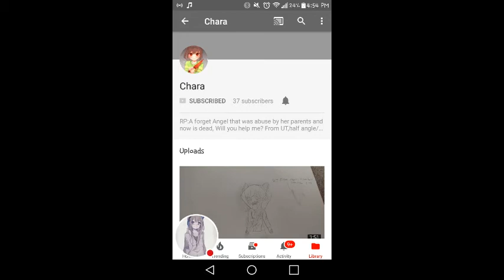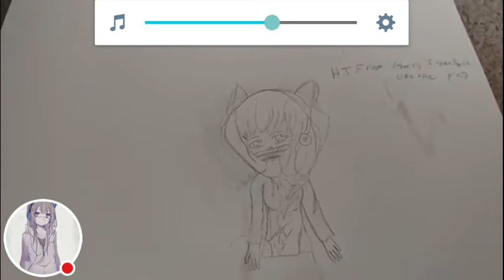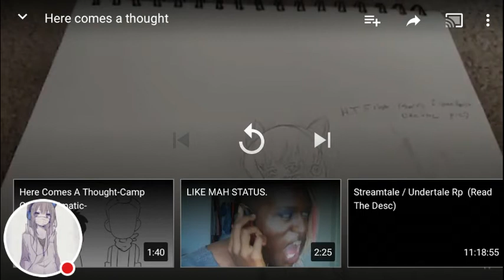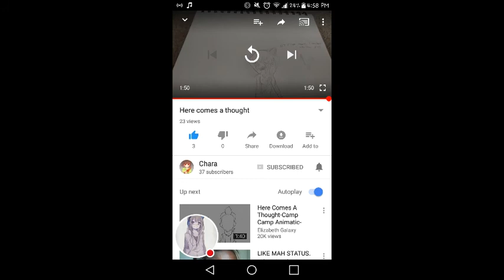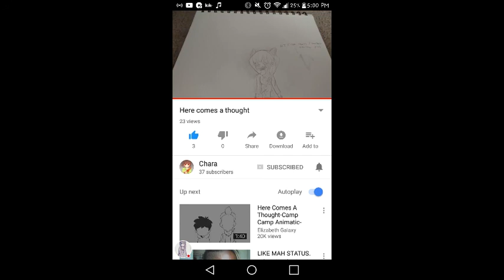Shout out for Chara/ reaction video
Thank you so much for the feelings and thanks all of you! I love all of you